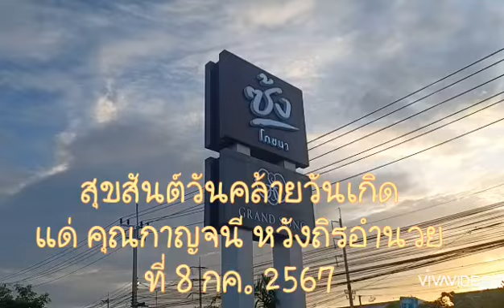สุขสันต์วันคล้ายวันเกิด คุณกาญจนี หวังถิรอำนวย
ณ "ซ้ง" ภัตตาคาร